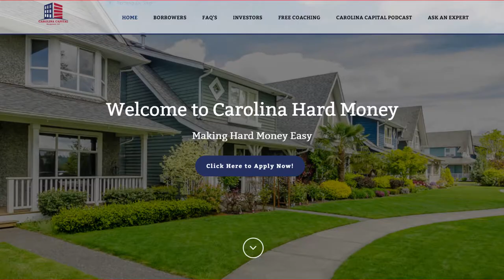Boutique Fund Management #30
Jonathan Davis joins Bill Fairman to talk about Carolina Capital Management and how they work as a boutique fund.

How do they decide the best projects to invest in and how they diversify their investing so as to maximize returns for investors in the fund while giving good value to the real estate investors who use the money from the funds.

This allows them to give competitive rates.